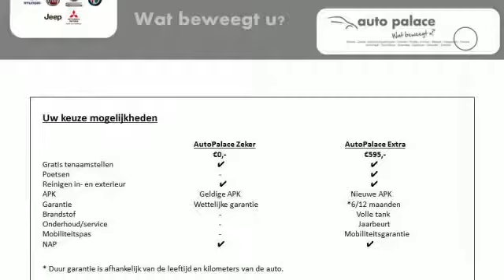Peugeot Boxer 2.0 HDI 96KW